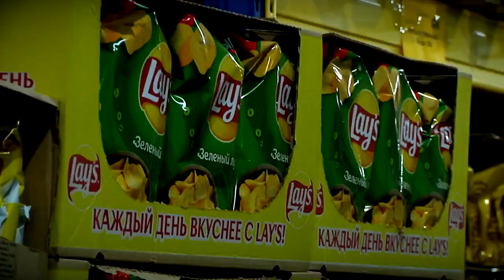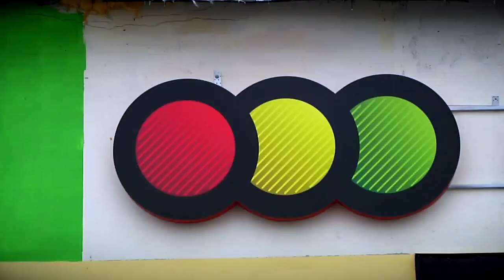В Твери на улице Коминтерна открылся супермаркет «Светофор»